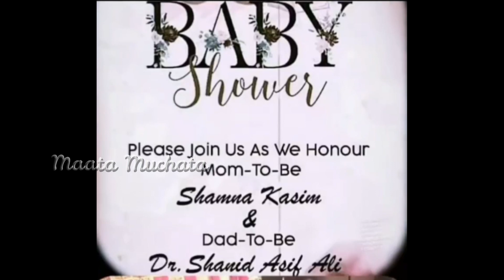Poorna seemantham function l shamna kasim baby shower photos🤗